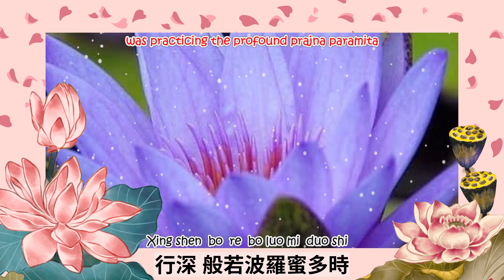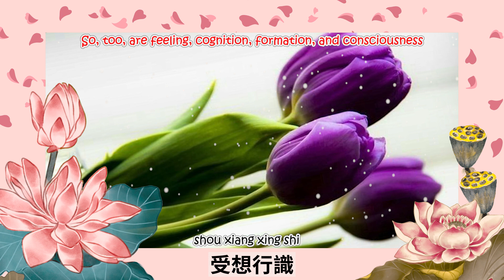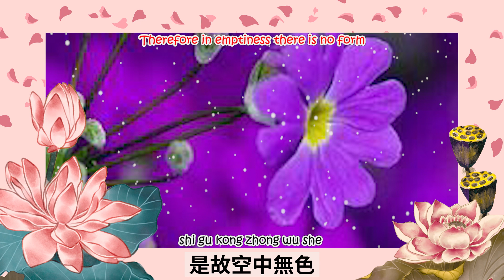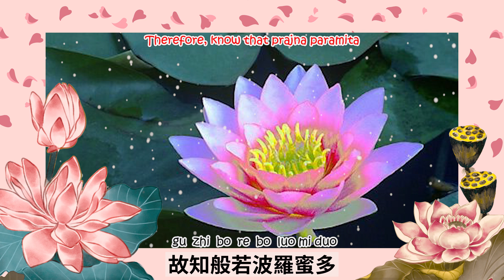Heart Sutra | 心经 | subs. English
Melodi lagu ini buat saya sangat menarik perhatian saya, karena mengingatkan akan lagu lagu mandarin lawas, dan sangat mempermudah saya mempelajari sutra ini

Sebagai cara untuk mempermudah cara pembelajaran saya, saya lalu membuat video ini dengan tambahan cara pembacaan dan subtitel Bahasa Inggris

(yang buat saya juga sangat bagus karena memudahkan dalam belajar heart sutra)

Fakta menarik adalah Buddhist text transalation Society bukan komunitas sembarangan karena didirikan oleh Venerable Master Hsuan Hua, yang juga mendirikan komunitas city of 10.000 Buddhas dan Dharma Realm Buddhist Association untuk mengembangkan agama Buddha Di Amerika Serikat

Guru Hsuan Hua merupakan Patriark Kesembilan dari Sekolah Buddhisme Wei-Yang Ch'an (Zen Cina) dan diberikan Segel Dharma dari garis keturunan Wei-Yang dari Yang Mulia Guru Hsu Yun